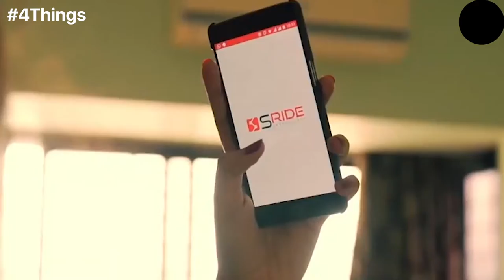4 Things to Know For February 18: News that Entrepreneurs Can Use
Our Features Writer Aastha Singal gives a sneak peek into the important news for entrepreneurs. Cyber Units on the Alert & Apple’s Plan to Paint China Red